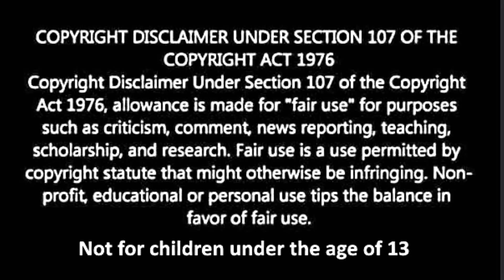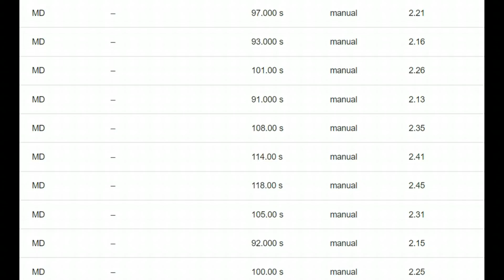Earthquake Atlanta, Georgia M.2.3 USA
Credit

Google Earth